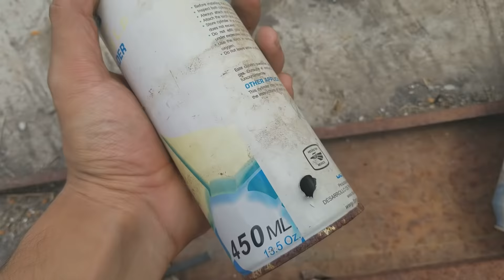Mostrando supresor para rifle mendoza .22